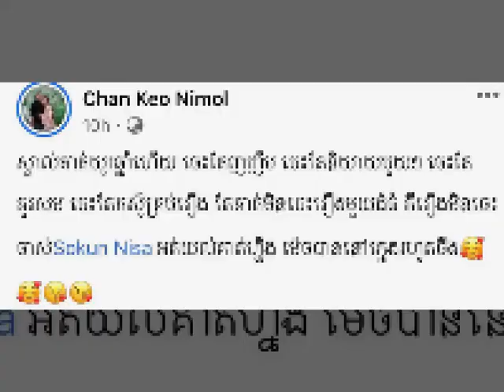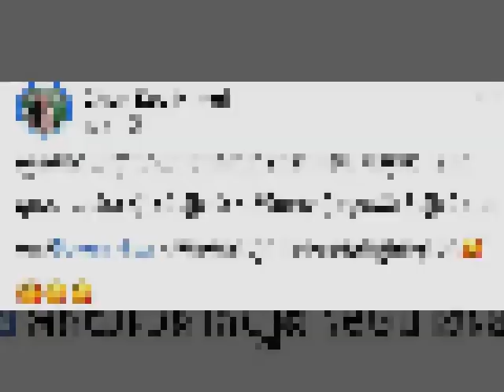[ព័ត៍មានតារា]-ចម្ងល់ កែវ ចាន់និមល ហេតុអី សុគន្ធ និសា មិនចាស់ចឹង? - អម្ពរ ទេវី បញ្ជាក់ពីទំហំចិត្តប្តី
--ព័ត៍មានទី១:ចម្ងល់ ចាន់ កែវនិមល ហេតុអី សុគន្ធ និសា មិនចាស់ចឹង? -
--ព័ត៍មានទី២:អម្ពរ ទេវី បញ្ជាក់ពីទំហំចិត្តប្តី
+ឧបត្ថម្ភ: ABA ( 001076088)/// ACLEDA (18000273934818)
     អត្ថបទពាក់ព័ន្ធ:
-វីដេអូពេញនិយមទាំង១០របស់StarNews link នៅខាងក្រោម: